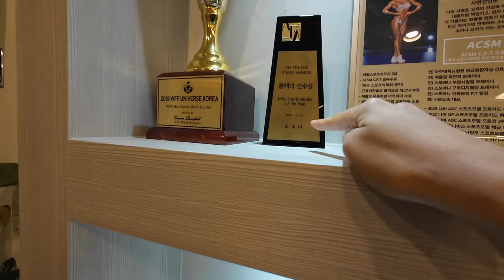NABBA KOREA 스포츠모델 프로 1위 소리나 선수에게 받는 PT 후기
ℹ️ 사운드핏 정보

- 주소 | 경기 화성시 동탄대로시범길 148-22 디스퀘어 3층, 사운드핏

📸 사진 출처